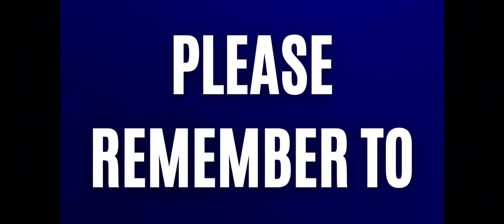Probably don't summon this weekend, I'll explain.